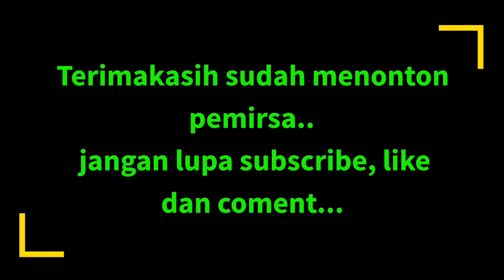Menu Siang Salad Buah Hemm Yummy..... | Kuliner Madiun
Dalam video ini saya nyobain salad buah dari queen salad enak juga buat penganti menu siang..

Happy watching ya..